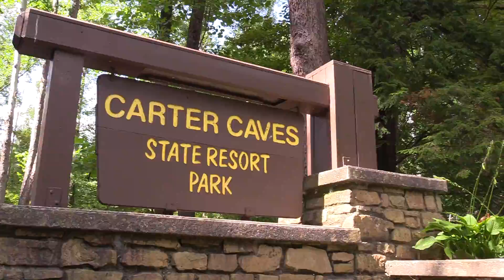2979 Carter Caves rd. Olive Hill KY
Great unfinished log cabin located 1/4 of a mile away from Carter Caves State Park in Olive Hill Ky.  This would make a great getaway home, second home, vacation home, rental property, bed and breakfast, weekend rental for campers or hikers, and tons of other possibilities.  Contact Megan McCoy Realty for more info at 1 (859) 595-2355.